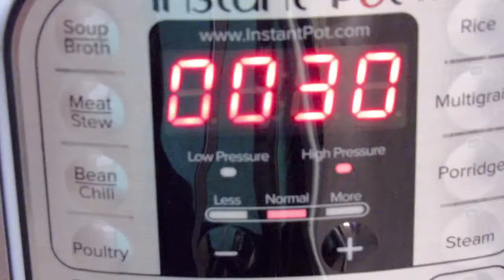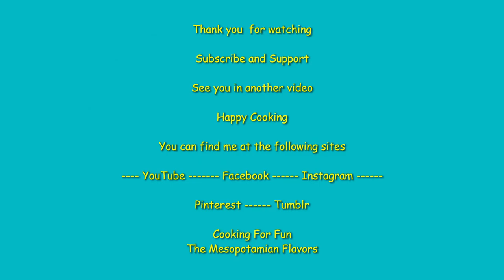Instant Pot Vegetarian Stuffed Grape Leaves Melt in Your Mouth/Recipe467CFF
This is a vegetarian dolma. My dear mother used to cook it for us during fasting days. She adds chard stems to the the filling as well. she stuffs everything like zucchini, onions, swiss chard, grape leaves and eggplant with the same filling. I mean, an integrated and delicious dolma in an unspeakable way Anything from the hands of our dear mothers is delicious.

Ingredients:

 Two rolls of grape leaves from store bought jar
1 medium-sized eggplant, partly peeled and diced
2 cups of mushrooms, chopped in small size
1/2 cup small chopped onion
1/2 cup chopped green onions
1 tablespoon minced garlic
1 small crushed tomato
1 cup fresh chopped or frozen dill
1 cup chopped parsley
 2-3 tablespoons tomato paste
1 cup washed and drained rice (uncooked)
1/2 cup boiled crushed chickpeas (optional)
1 1/2 teaspoon black pepper, or to your taste
1/4 teaspoon red hot pepper, or to your taste
1 1/2 teaspoon salt, or as desired
2-3 tablespoons of olive oil
1/4 teaspoon lemon salt or 1/4 cup lemon juice
2 tablespoons of pomegranate molasses

Pot size is 6 qt
1 cup of water
Pressure cook for 30 minutes
Release the remaining pressure after 15 minutes
Rest the stuffed leaves at least 15 minutes before serving